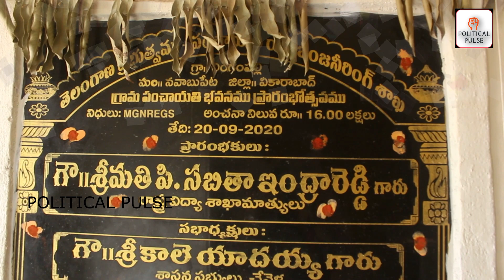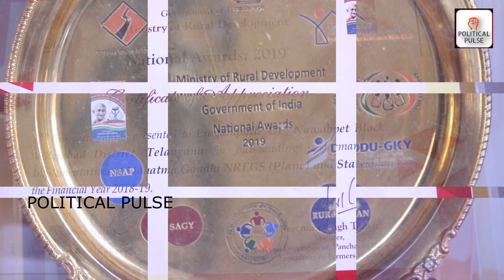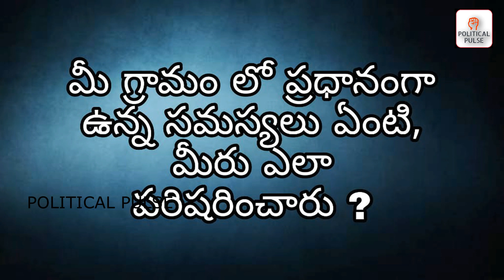Navabpet Mandal | Lingampally Village Sarpanch Narshimulu Full interview| Political Pulse